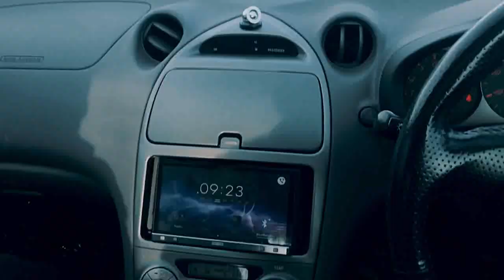CAR VLOG TOYOTA CELICA AM PLECAT LA MUNTE CU ARI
• Track Info:

Title: Worth A Try (ft. Serena Rutledge) by Leonell Cassio
Genre and Mood: Dance & Electronic · Calm
Lyrics and Vocals: Serena Rutledge

• Lyrics:

We touch, we break
Make it seem like we feel the same
We love what we hate
We lie, but we know
We cant water what doesn't grow
Give up, let go

Well we fell apart just in time
You said at least it was worth a try
At least it was worth a try

I drive from your place
Miss your lips but I hate the taste
No fun in this game
Our call, our bluff
Cause using bodies isn't good enough
Slow down this ain't love

We keep playing games
Can't go separate ways
Break up all the same